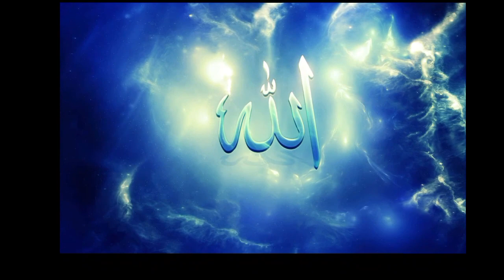Dast E Ghaib Ka Asan Amal | Gaibi Dolat Ka Wazifa | rohanidunya for9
Dast E Ghaib Ka Asan Amal
Gaibi Dolat Ka Wazifa
Dolat Ka Amal
rohanidunya for9
Mokil K Zaryai Dolat Hasel Karna
Daulat Ka Amal
Dast E Ghaib Ka Wazifa
Daulat Ka Wazifa
Urgent Need Mony Wazifa
Dast E Ghaib Ka Amal
rohanidunya for9
Gaibi Dolat Hasil Karne Ka Wazifa
Ameer Hone Ka Wazifa
Ameer Hone Ka Wazifa Ubqari
Dolat Ka Wazifa
Daste Ghaib Ka Taweez
Qarza Utarne Ka Wazifa
Karz Utarne Ki Dua
Wazifa
Amal
Amliyat
Taweez
Dua